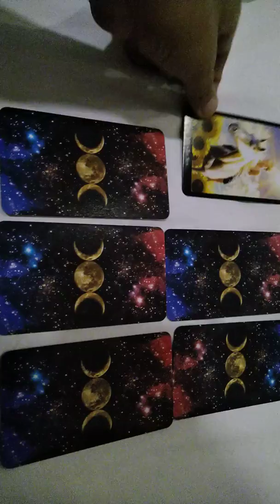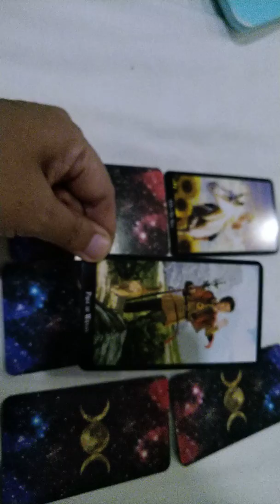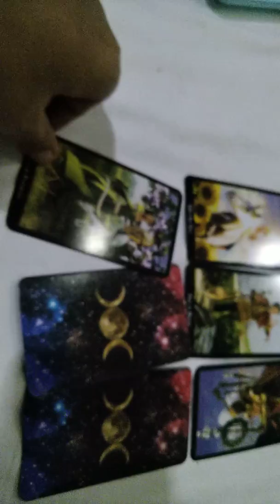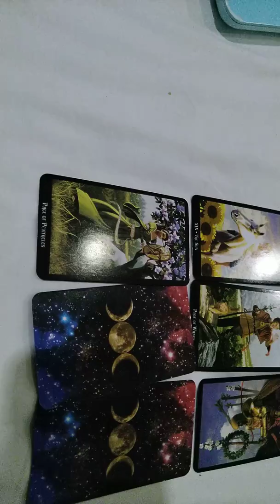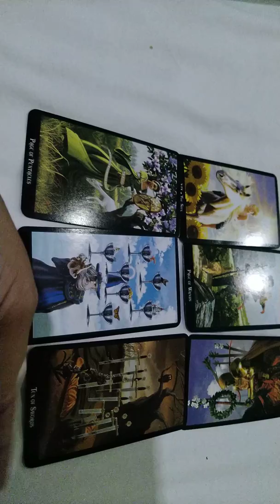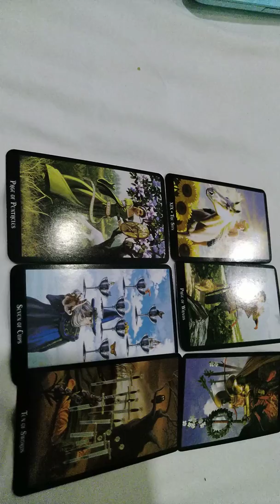Libra Secrets Revealed - July 1-7 2019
Catch Me on Youtube LIVE for Free Predictions/Reading, and Many More :)